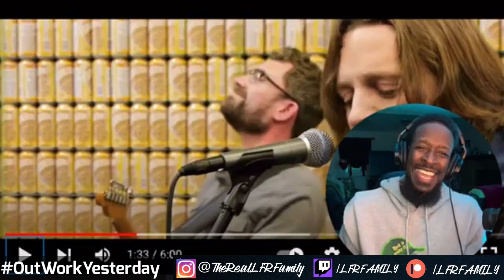Sturgill Simpson - You Can Have The Crown / Some Days | Reaction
I am reacting to Sturgill Simpson - "You Can Have The Crown / Some Days".